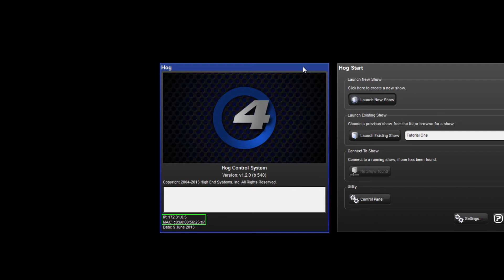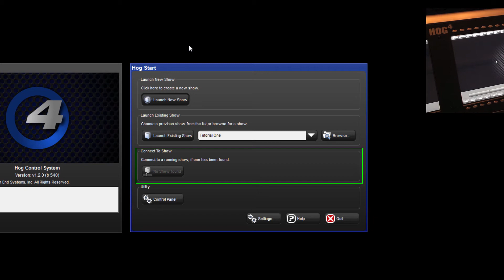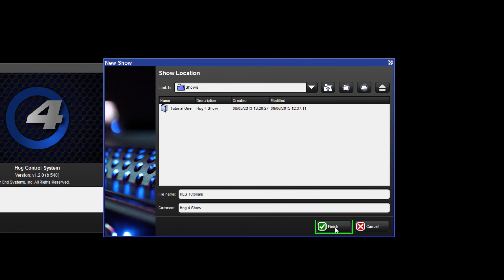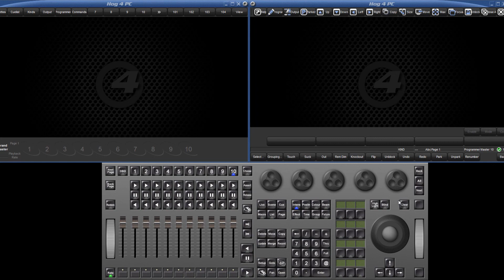Hog 4 Tutorial 1: Starting A New Show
How to plug in and boot up your console, then launch a new show.
or...

Visualization software for this series is provided by LightConverse